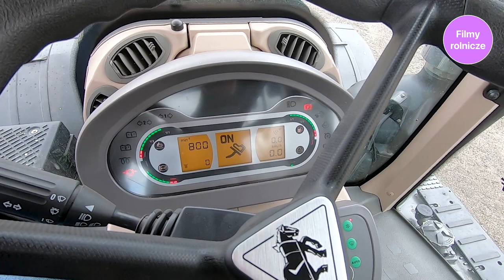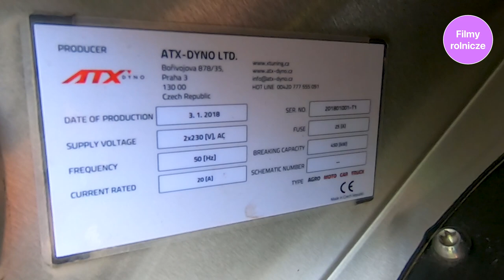John Deere, FENDT i Massey Ferguson z większą mocą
Fendt 828 Vario,  John Deere 6630 i Massey Ferguson 7619 Dyna to trzy traktory, w których firma Agroecopower dokonała modyfikacji mocy. A jakie efekty? Zobaczcie sami...